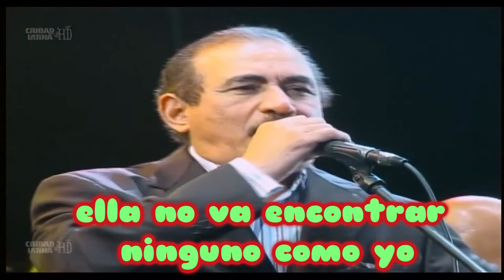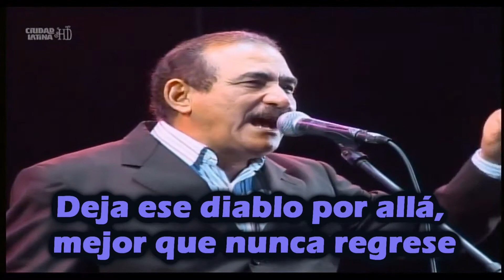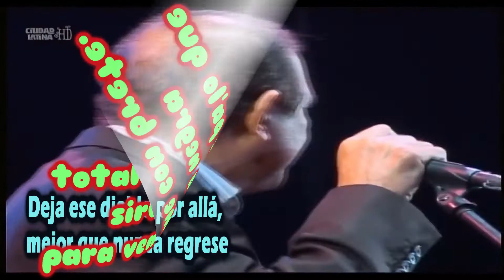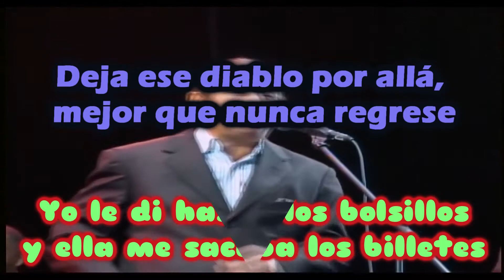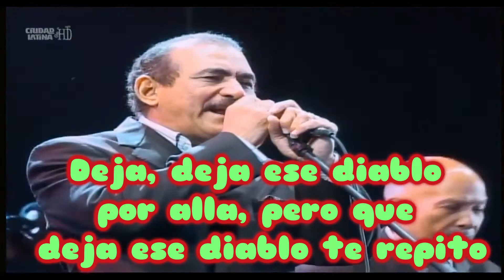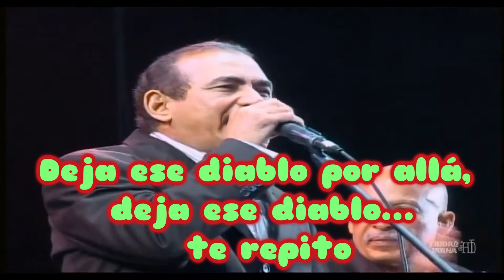Se me fue (Live, Lyrics) El Gran Combo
EL Gran Combo la universidad de la salsa en una de tantas excelentes presentaciones que tuvo en la ciudad de Lima nos regalo este tema Se me Fue para el deleite de sus fanáticos.

Audio: Noche de Salsa 2009

A disfrutar!!!